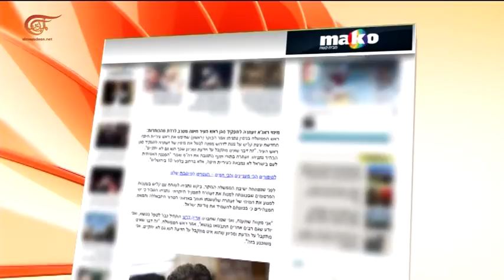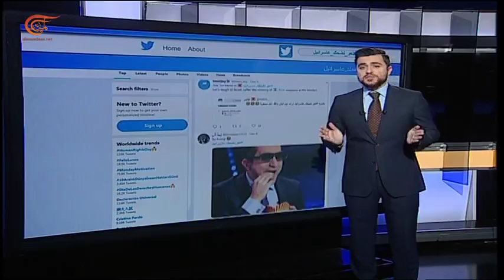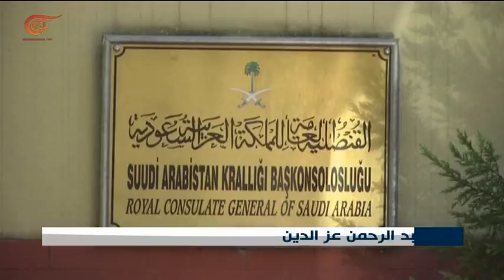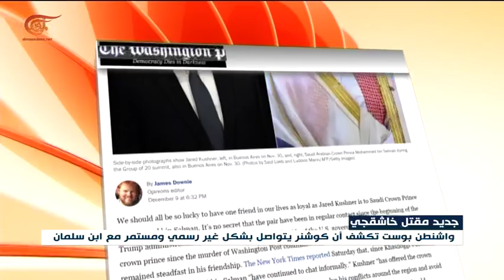نشرة الأخبار | السادسة | 2018-12-10